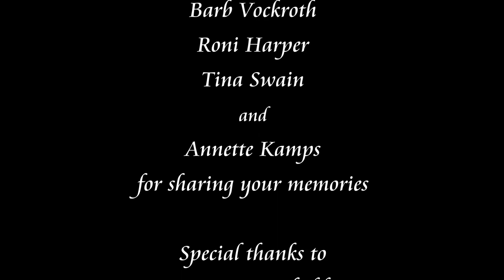BDACT The 3rd decade part 3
The history of the Beaver Dam Area Community Theater continues as a panel of members who were active during the 1980s share their memories. The facilitator is Craig Warmbold joined by panelists Annette Kamps, Tina Swain, Roni Harper, Barb Vocroth, Patrick Lutz and Diane Lutz.